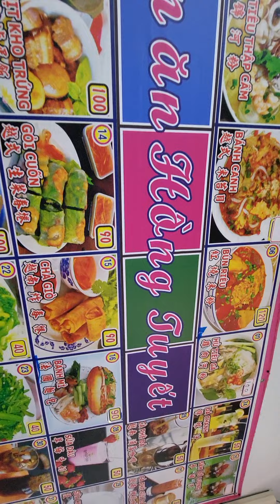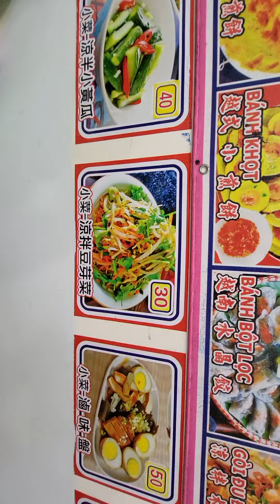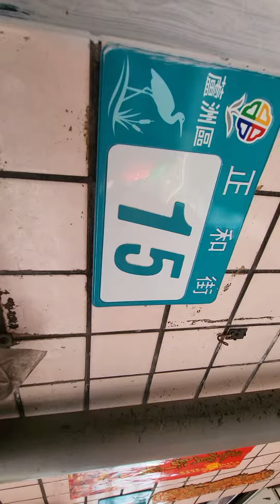2023年3月17日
蘆洲區越南河粉小吃店，新北市蘆洲區正和街15號。今天我吃蝦仁肉絲炒飯。蘆蘆蘆新聞台詹記者現場報導，新北市外勤記者協會張首都監製。這裡是道地的越南小吃餐廳，河粉，麵，飯，飲料都很棒！來蘆洲區湧蓮寺拜拜，記得一定要來吃一下喔！好吃，好辣，好香，在這裡可以讓您聽到越南語的鄉親，因為附近住的越南人都會在中午時間來此聊天吃飯。所以來此用餐，享受異國料理，異國情調。讚喔！歡迎光臨享用112年3月16日錄製。